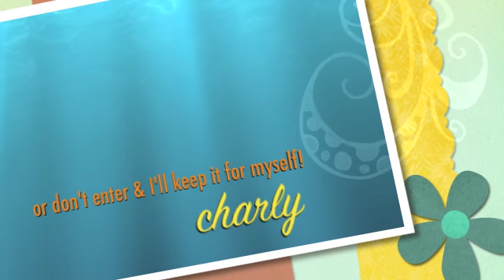Japanese Lucky Kitty Bank Contest!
"like" if you like the sound of birds chirping!
Directions below:

2. Submit a video response telling me your life word and why
3. Go have some tea! ...or some cheesecake..or do whatever brings meaning to your life :)

Contest ends April 15th